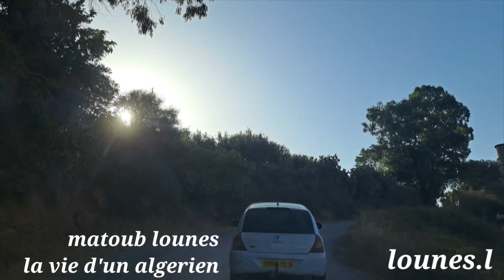matoub Lounes thi ljair katch thakhadam la vie d'un salarié algérien